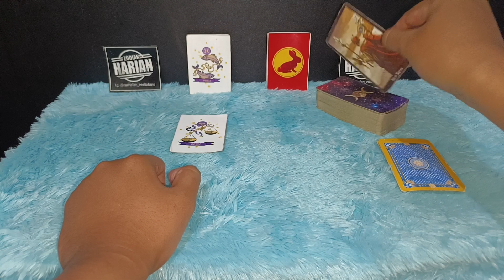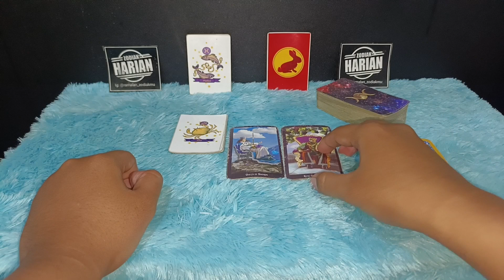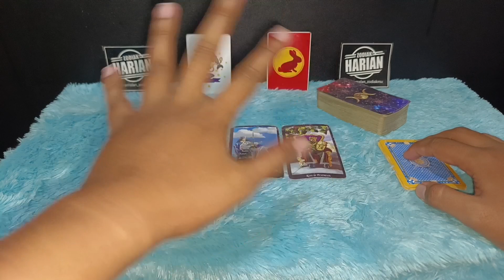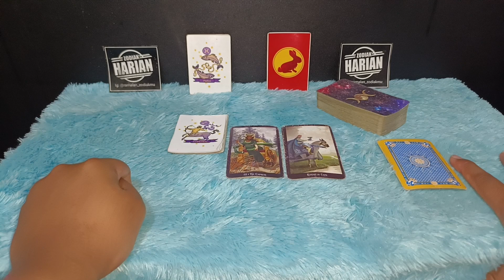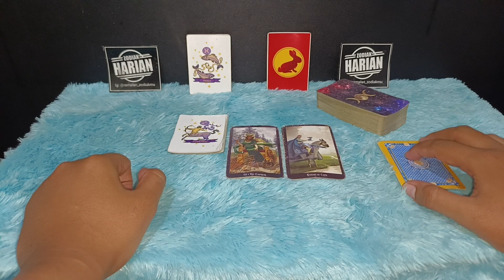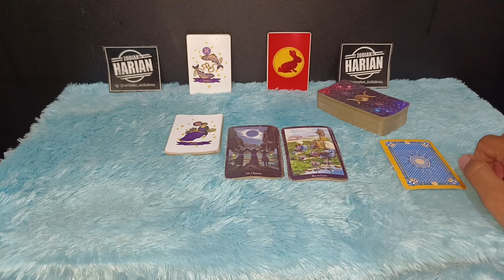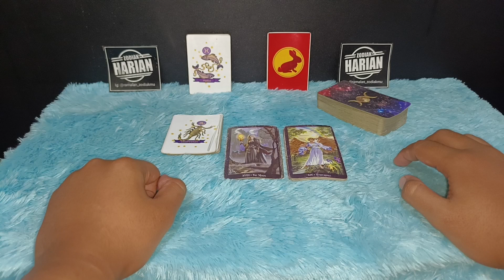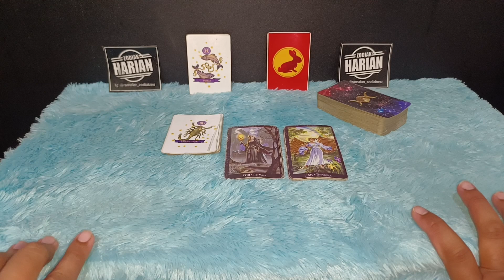TERPILIH SUKSES ❗ 7 ZODIAK DI BULAN MARET 2023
Zodiak terpilih sukses di bulan maret 2023 ini ada banyak sekali variabel yang akan memberikan kesuksesan untuk kamu di sepanjang bulan Maret 2023